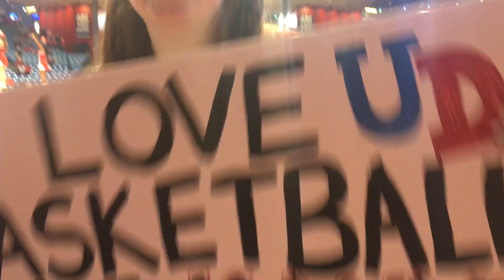UD March to UD Arena 2017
A video compilation of the march to UD Arena in February of 2017!